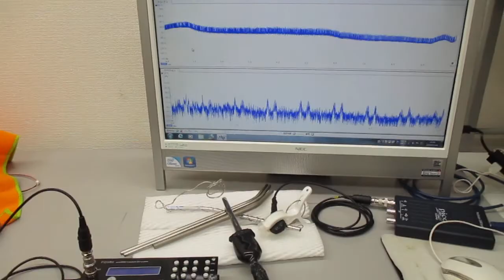超音波システム（音圧測定解析、発振制御） ultrasonic-labo